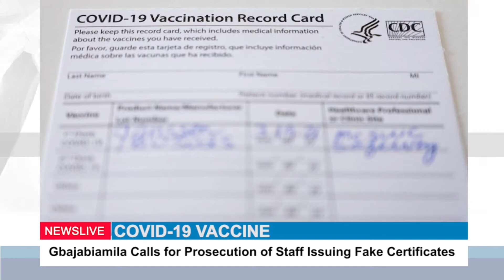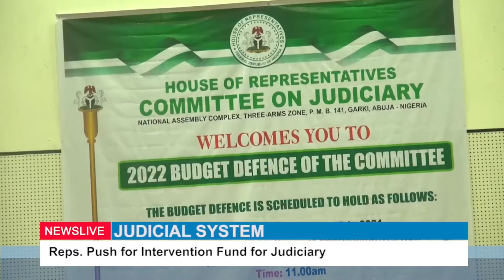NEWS LIVE 17 November 2021 On Viewer TV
Tstv Channel 376